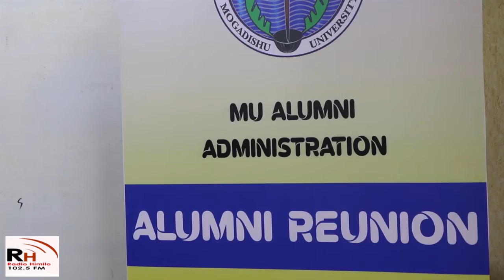Kulankii mideeyay qalinjabiyaashii kulliyadda Culuumta Siyaasadda iyo saxaafadda ee jaamacadda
Kulankii mideeyay qalinjabiyaashii kulliyadda Culuumta Siyaasadda iyo saxaafadda iyo Maamulka Jaamacadda Muqdisho